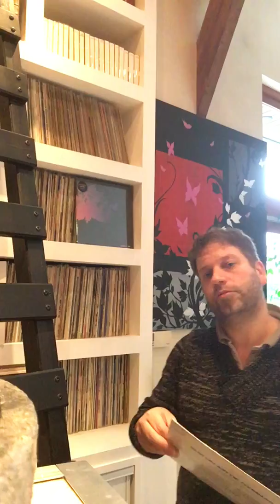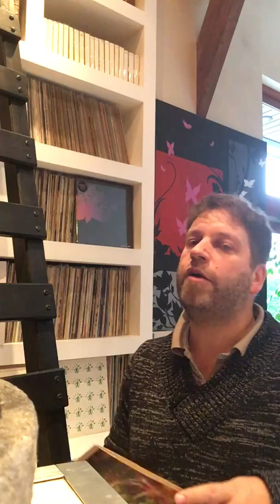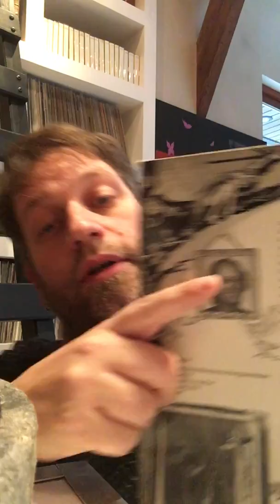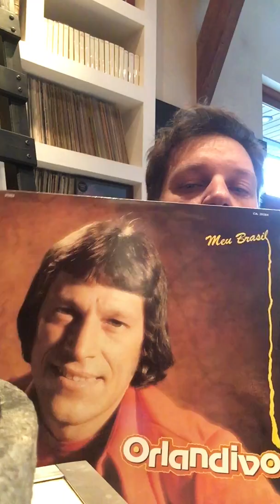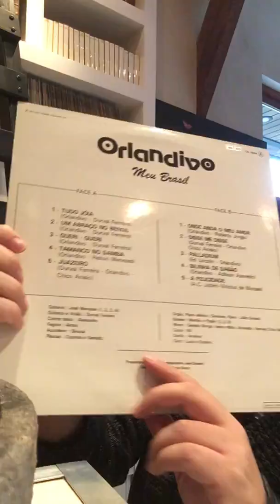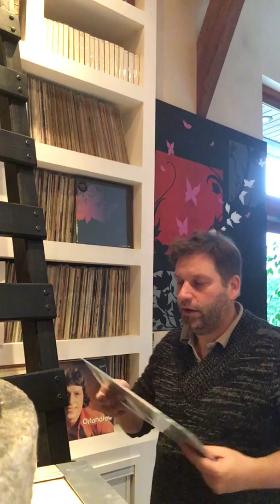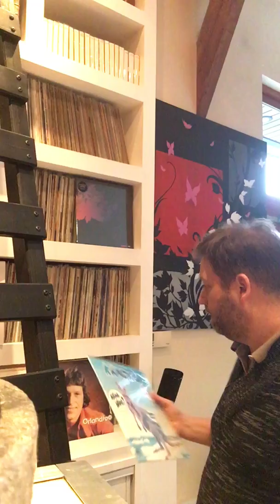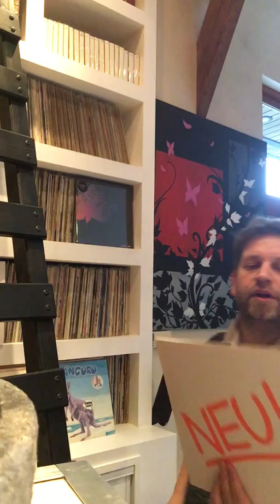Selection de disque "Pochette horrible, musique géniale"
Une petite sélection de disques qui font peur au premier abord, mais cachent parfois des trésors